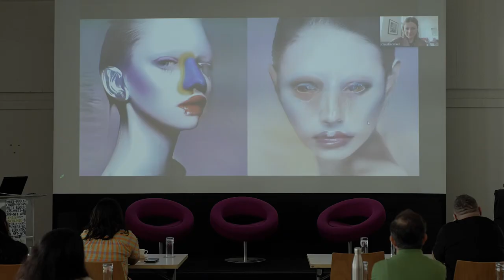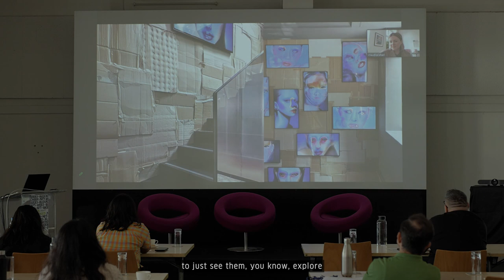Trailer: Chain Unchained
Highlights from Chain Unchained workshops and panel discussions held across Indian cities in the first-half of 2023. With gratitude to artists, experts, practitioners, and participants who made this an enlivening experience!

Chain Unchained is a regional initiative that brings together practitioners and experts from India and Germany from the arts and creative and technological industries. The project intends to take a closer look at the issues surrounding web3 and NFTs in order to better understand the opportunities, possibilities and risks involved.